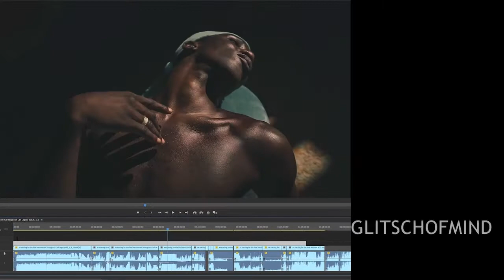Jean-Michel Basquiat and Helmut C.Diez - the contract of fiction from 1988 - teaser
HCD Teaser for Social Media Fundraising for the contract of fiction community and gallery by the limited screenprint edition 2021. More information you will find on the contract-of-fiction.club and the downloadable pdf about the conditions